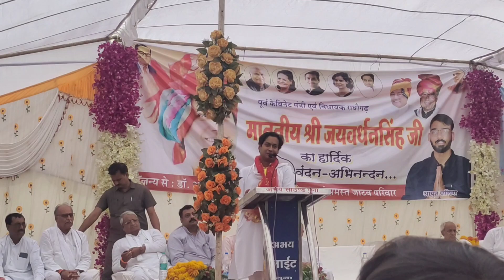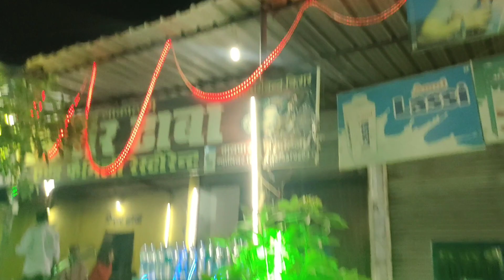MLA Jaivardhan singh | Congress party | gwalior to guna vlog